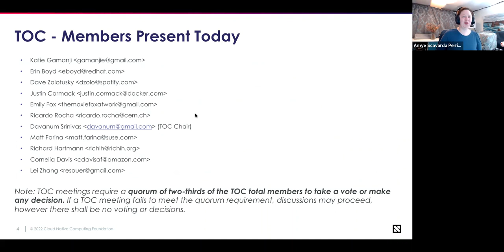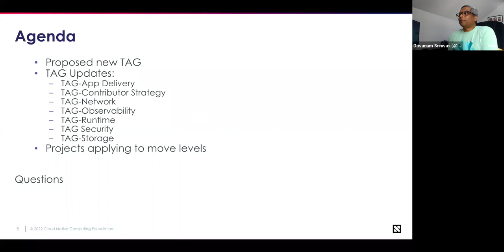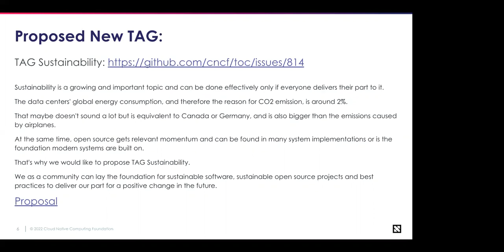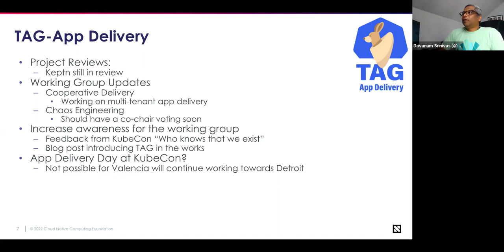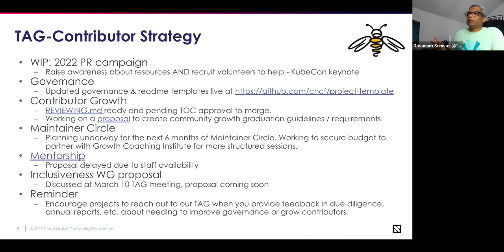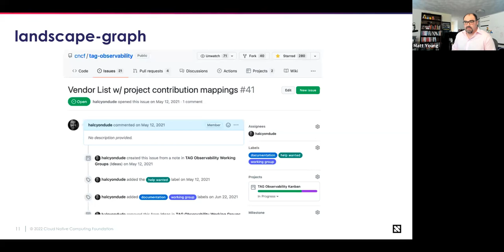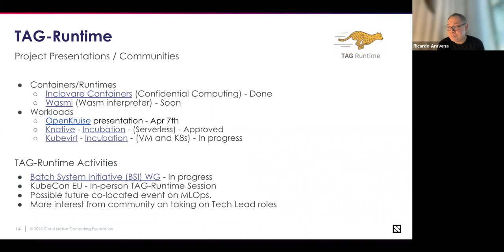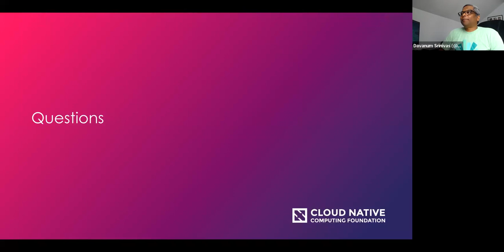CNCF TOC Meeting 2022-04-05